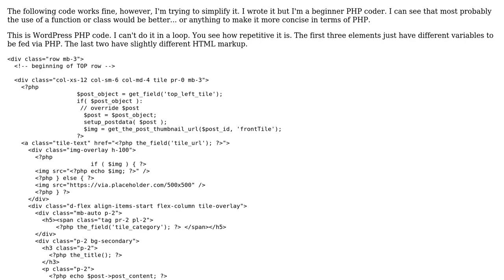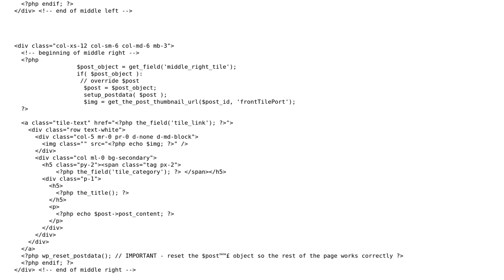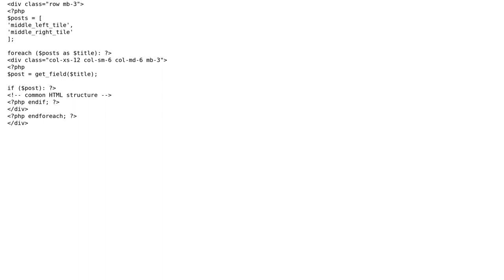Code Review: Feeding PHP variables to a number of HTML elements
With thanks & praise to God, and with thanks to the many people who have made this project possible! | Content (except music & images) licensed under CC BY-SA | Music | Images & others | With thanks to user waterloomatt user Wasteland user Jamal and the Stack Exchange Network Trademarks are property of their respective owners. You are responsible for your own actions.